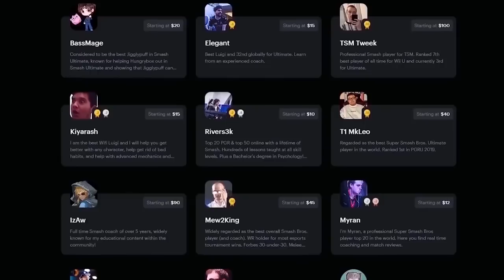Smash Ultimate: Art of Pokémon Trainer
0:00 Metafy
0:54 Pokemon Trainer
1:11 Playstyles
1:42 Counter play
3:44 Pokemon priority
6:57 Fast Swap
8:50 Edgeguards
10:27 Ledge options